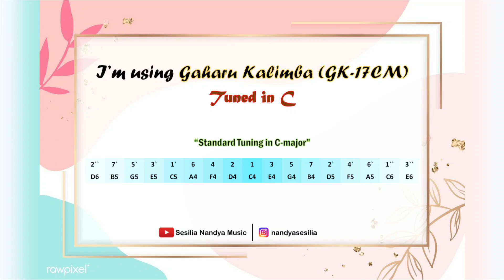Sahabat Dulu - Prinsa Mandagie (OST Layangan Putus) | GAHARU Kalimba 17 Keys Cover with Tabs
Kalimba cover by Sesilia Nandya
Arrangement by Sesilia Nandya

I'm using Gaharu Kalimba (Key in C) (made in Indonesia)